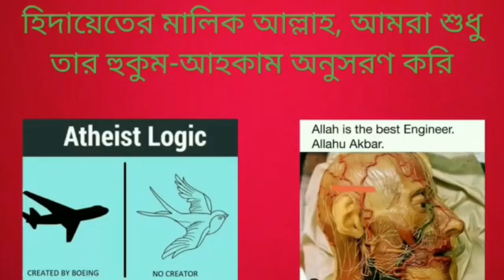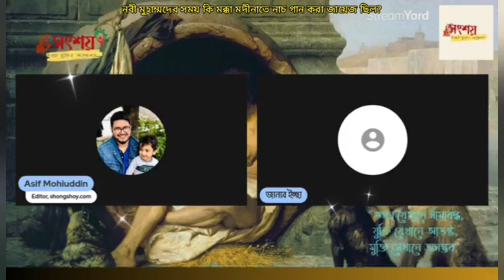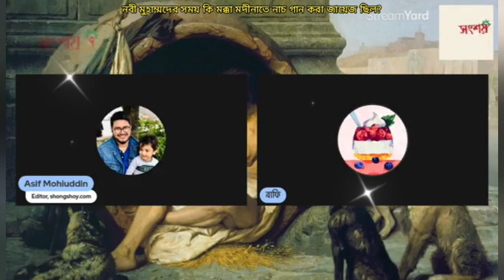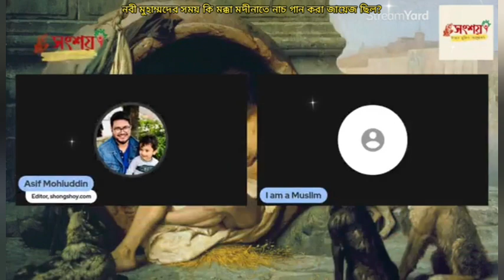হজরত মুহাম্মদের সময় মক্কাতে কি গান বাজনা জায়েজ ছিল?